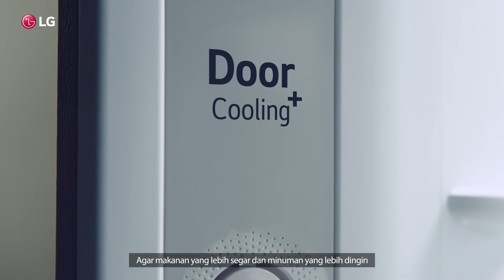Kulkas LG 2 Pintu Door Cooling+™ - Menghadirkan Kesegaran Merata & Lebih Cepat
Kalau ada kulkas yang kasih pendinginan merata & lebih cepat, kenapa pilih yang lain? Kulkas LG dilengkapi fitur Door Cooling+™ yang bekerja mendinginkan kulkas lebih cepat daripada sistem pendingin konvensional. Kesegaran makanan terjaga dan Anda bisa mendapatkan minuman dingin dari rak manapun dengan performa pendinginan merata dan lebih cepat.

Keep Cool Be Fresh!